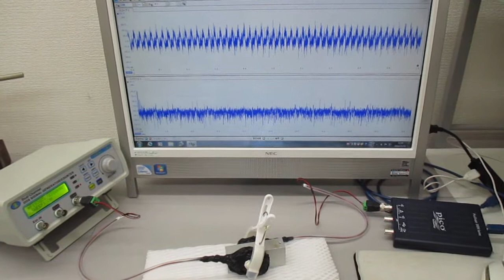非線形現象の音圧測定解析に基づいた、超音波伝搬制御技術